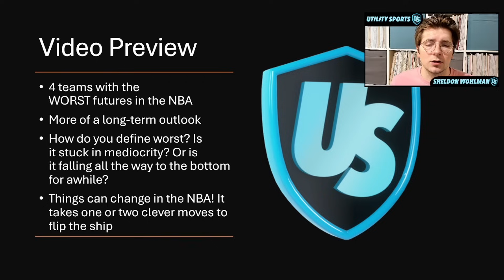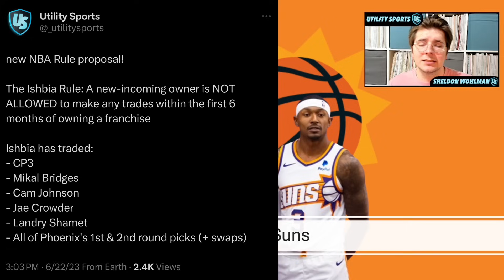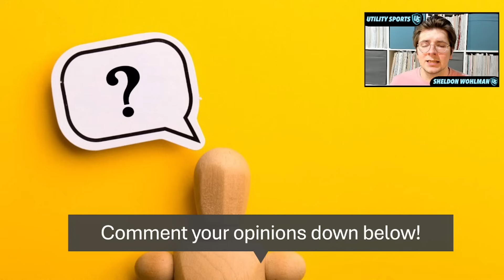THE WORST FUTURES IN THE NBA I Bucks, Suns, Nets and Clippers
Sheldon Wohlman of Utility Sports highlights the five NBA Teams with the worst futures in the NBA moving forward. This video discusses how these squads have massive difficulties ahead of them for a variety of reasons such as sending unprotected picks to the Houston Rockets -- cough Brooklyn Nets cough -- or perhaps you've already traded everything you own for Kevin Durant and Bradley Beal's horrendous contract. Thanks Mat Ishbia! The Milwaukee Bucks are all in on an aging roster and the LA Clippers are finally going to feel the pain of trading so many assets for stars like Paul George and James Harden.

0:00 - Worst Futures Intro & Video Preview
2:50 - Los Angeles Clippers
6:41 - Brooklyn Nets
10:52 - Milwaukee Bucks
16:08 - Phoenix Suns
20:27 - Comment your list below!